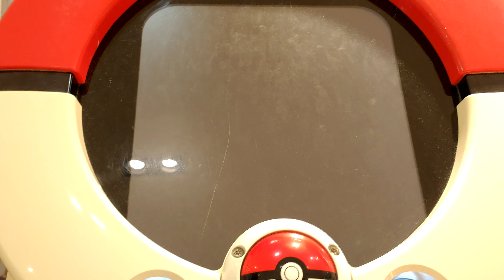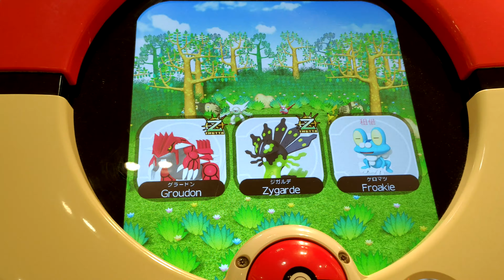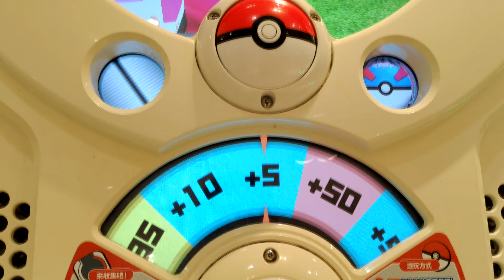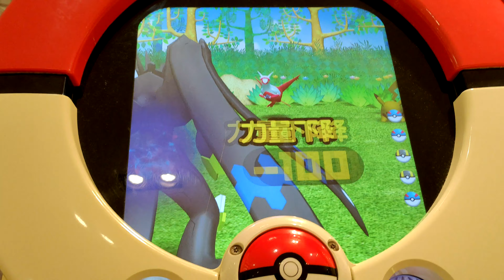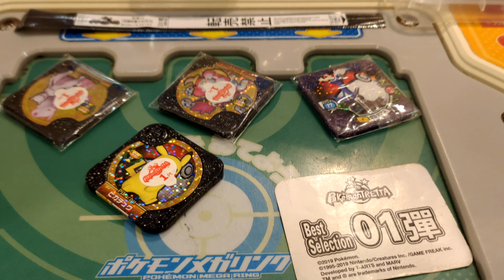[Pokemon Tretta Championship Colletion] 續戰皮卡丘 就用固拉多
[Pokemon Tretta Championship Colletion] 第778集
續戰皮卡丘 就用固拉多